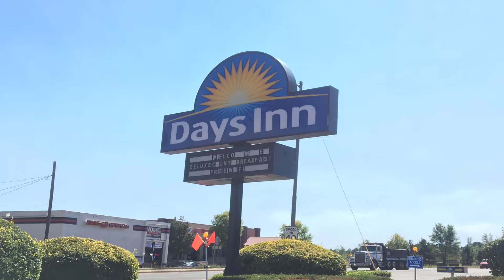Project for School (Route 66)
Ignore this it's not that interesting unless you like Flagstaff